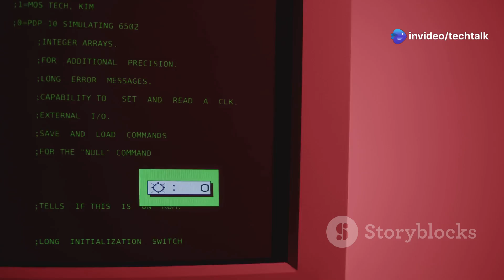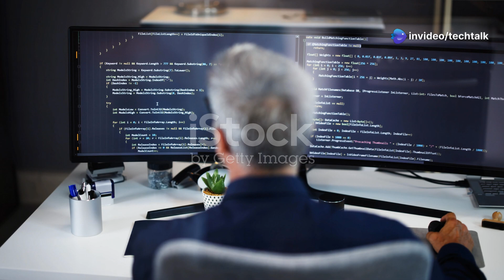Top 5 Best Linux Distro for Potato PC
Is your old laptop struggling to keep up with modern software? Fear not! In this video, we present the "Top 5 Best Linux Distros for Potato PC," designed specifically for those low-spec machines. From Puppy Linux's lightning-fast boot times to Damn Small Linux's ultra-minimal footprint, we cover the best options to breathe new life into your ancient hardware. Discover how these lightweight distros maximize performance while minimizing resource usage, making them perfect for your aging devices.

OUTLINE:

00:00:00 Revive Your Potato PC: Top 5 Linux Distros!

linux for potato pc
linux for potatoes
best linux distro for potato pc